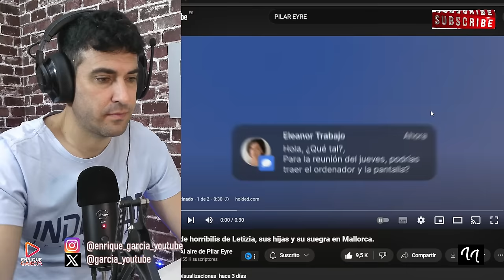PILAR EYRE ESTALLA CONTRA LA REINA LETIZIA Y LA PRINCESA LEONOR, POR EL FEO GESTO CON LA REINA SOFÍA